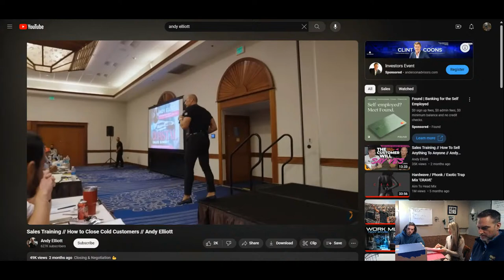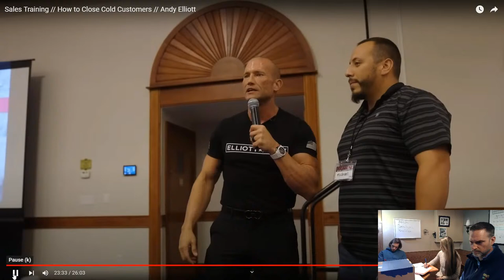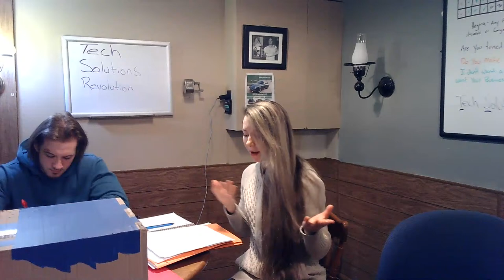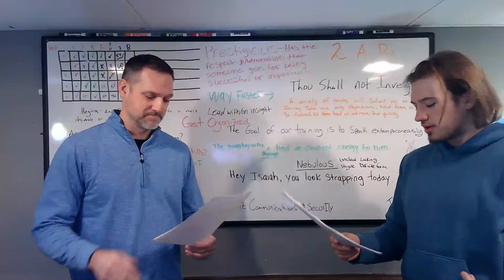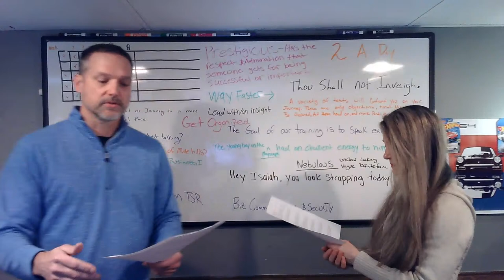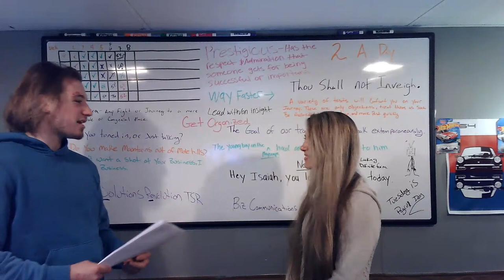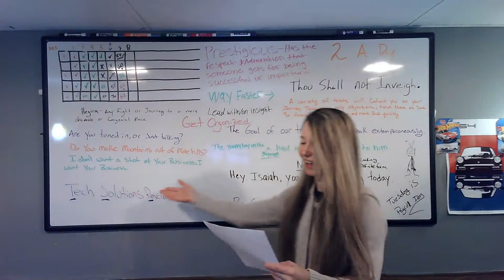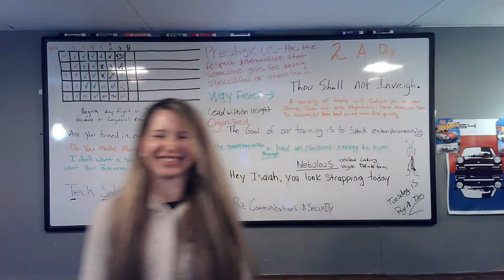"Tech Solutions Revolution: Day 2 Morning Kick Off - Join Our Daily Sales Training Live Stream!"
Join us every weekday morning from 8am to 9am EST for our dynamic live stream of daily sales training! Kickstart your day with energy as we begin with 50 push-ups, followed by a thought-provoking sales training video curated by Andy Elliott. Get ready to dive deep into role-playing exercises to sharpen your sales skills, and engage in lively discussions to reinforce key concepts. Plus, enrich your vocabulary with our daily word of the day. Don't miss out on this opportunity to elevate your sales game and start your day on the right foot!